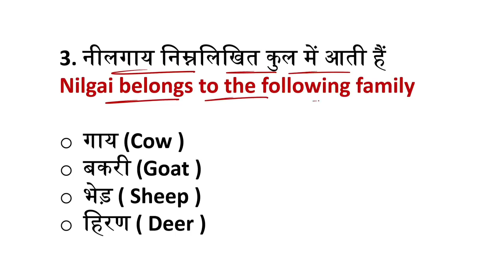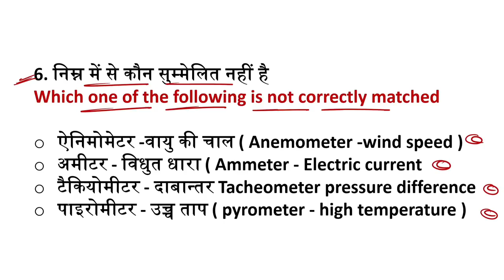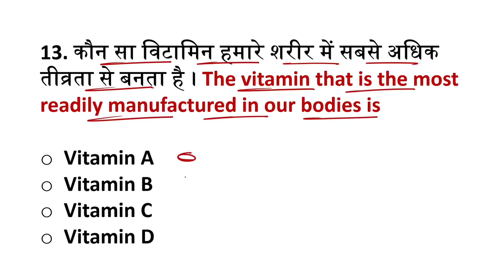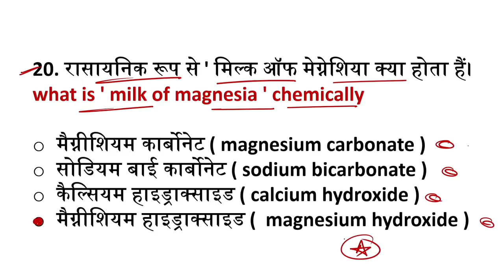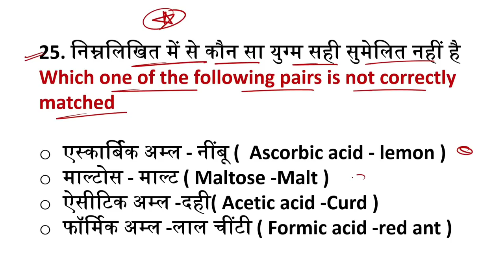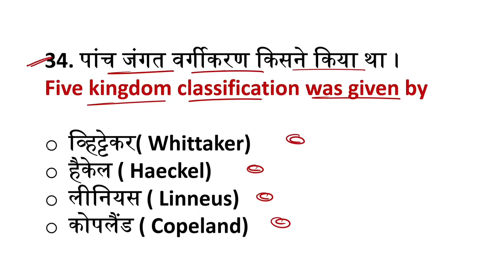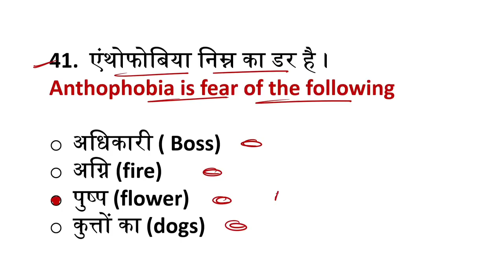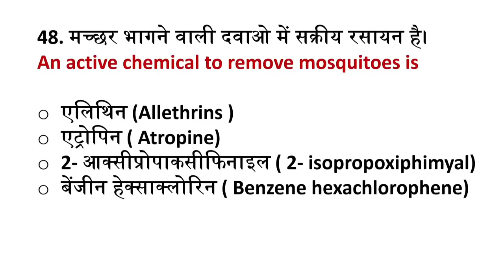Agniveer Navy SSR MR Science Top 500-#1 | Navy SSR MR Science Questions 2023 | Navy Science Ques.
YouTube इतिहास की सबसे अच्छी PDF 🔥
ये PDF नहीं नेवी MR में सिलेक्शन है 👇
(Gk+Science+Maths) Chapterwise

Other Option - 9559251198 (Only Wtsp)

Hello Everyone इस वीडियो में मैने आपको Navy SSR/MR के लिए Science का 500 सेट 1 करवाया है जिसमे 50 Questions करवाए हैं इन Questions का Language हिंदी + English दोनो है ये Questions Navy SSR MR Exam 2023-24 के लिए बहुत ही ज्यादा Important हैं

                  ० ™OUR PAID PDFs LINKS™ ०

Topic Covered ✓
० Navy SSR MR Science Questions 2023
० Navy SSR MR Science Questions paper 2023
० Navy SSR MR Science Set 2023
० Navy SSR MR Science Paper 2023
० Navy SSR MR Science Practice Set 2023
० Navy SSR MR Science Practice Paper 2023
० Navy SSR MR Science Class 2023
० Agniveer Navy Science Questions 2023
० Agniveer Navy Science Class 2023
० Agniveer Navy SSR MR Science Questions
० Navy Science Questions by Join Indian Navy